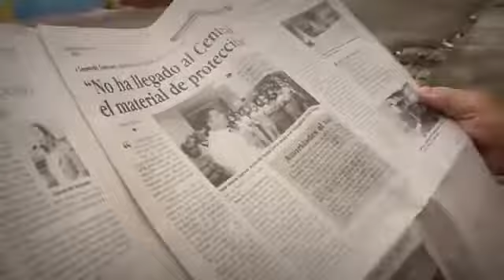Internacional | Crece la curva de contagios por COVID-19 en España